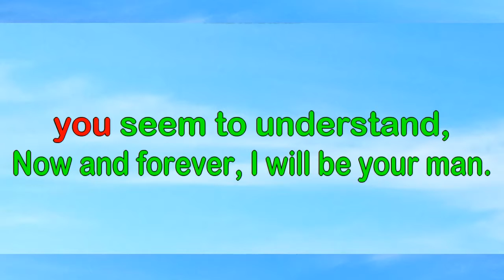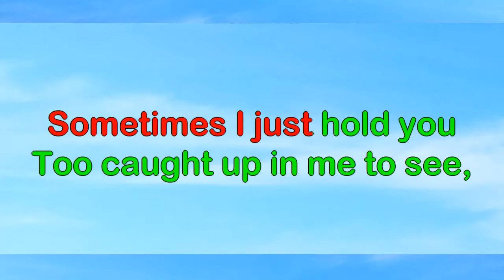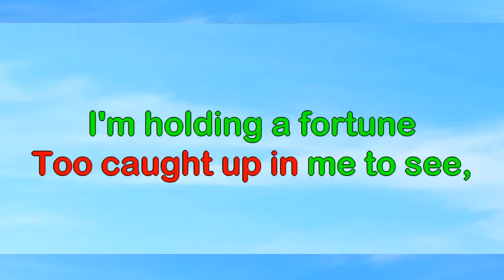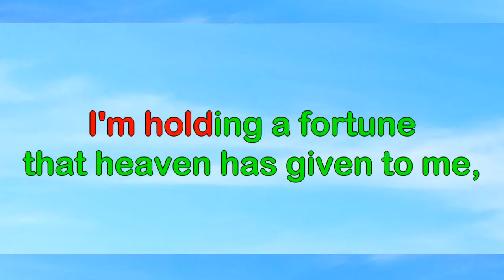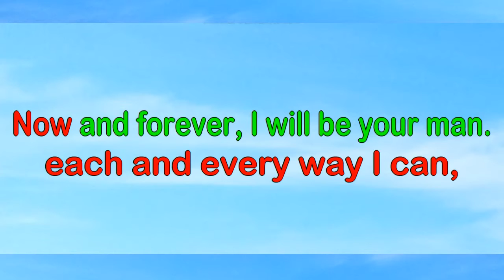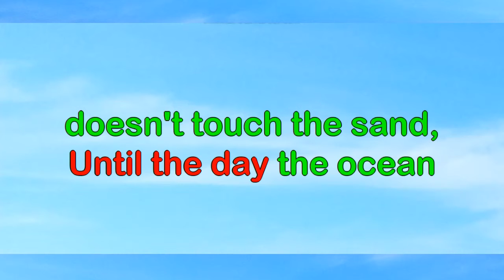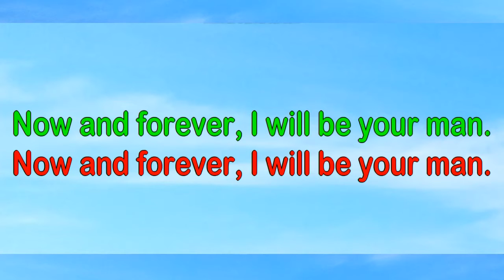Now and Forever Richard Marx Karaoke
"Now and Forever" is a 1994 song written, produced and performed by American rock singer-songwriter Richard Marx. The song was also used in 1994 film The Getaway starring Kim Basinger and Alec Baldwin and directed by Roger Donaldson.
Marx wrote "Now and Forever" about his wife, actress Cynthia Rhodes.[2] He has been quoted as saying: "I was working on the fourth album and realized I had not written a song addressing our relationship since we had gotten married and had three kids. I think this is one of those songs which was unique in that the verses are so specific to our relationship."[2]
Taken as the first single from Marx's album Paid Vacation, the song was his ninth (and final, to date) song to reach the top ten on the US Billboard Hot 100 chart, where it peaked at number seven. The song remained in the top 40 of the chart for 23 weeks. It was more successful in Cash Box magazine, spending two weeks in the top three. It was also Marx's biggest hit on the Billboard adult contemporary chart, where it went to number one and remained at the top for eleven weeks. Elsewhere, the song reached the top 10 in Canada and Norway and the top 20 in Sweden, Australia, and the United Kingdom. It just missed the latter milestone in New Zealand, peaking at number 21. In Canada, the song was the highest-selling adult contemporary song of 1994, topping the RPM Adult Contemporary chart for seven weeks.[3]